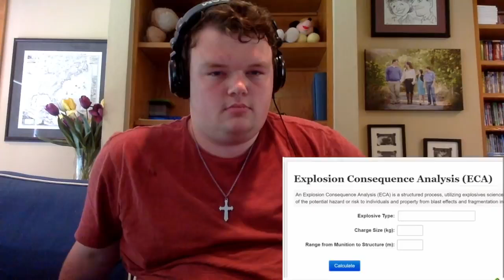Game Theory How DEADLY Is Mario's Blue Shell Reaction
If you enjoyed watching this Mario game theory video … Don’t forget 😊 Please 😊